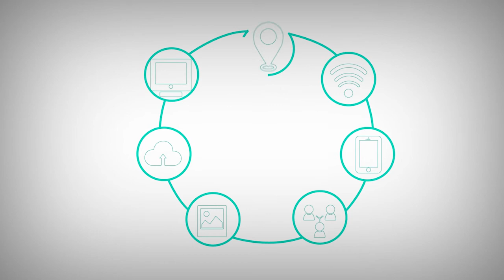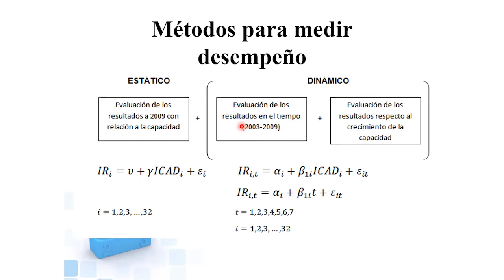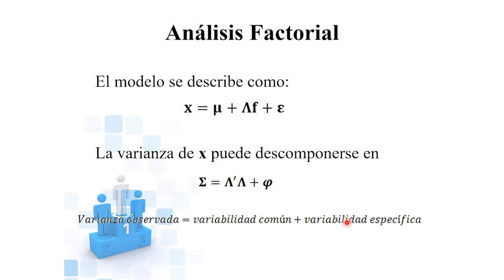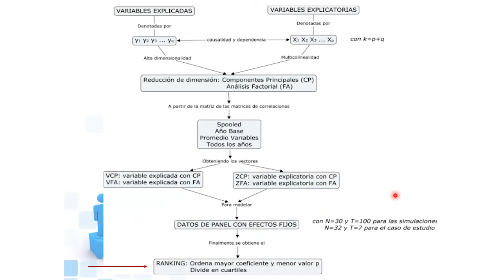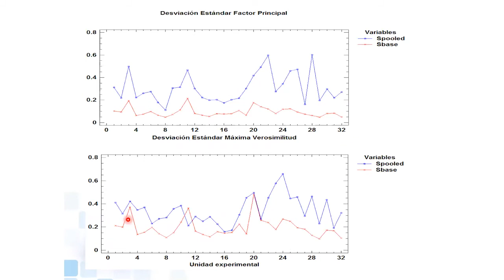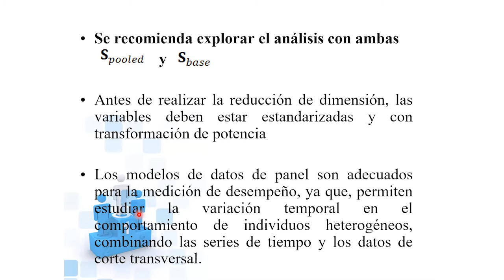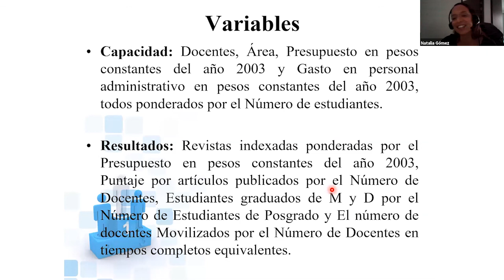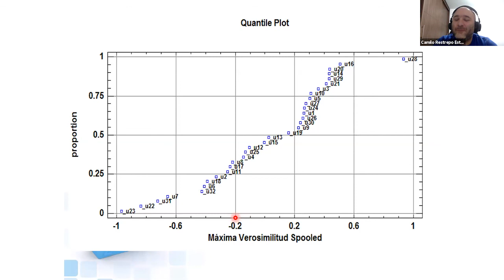Modelo de datos de panel a partir de Análisis Factorial una aplicación en medición de desempeño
Cuarta charla de este segundo ciclo de conferencias Métodos cuantitativos de la Maestría en métodos cuantitativos para economía y finanzas.